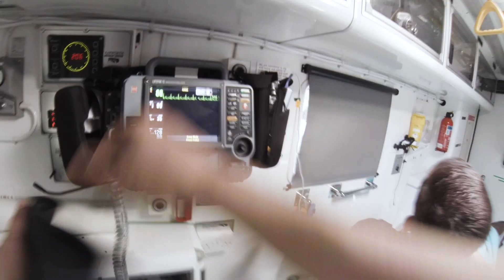BSc (Hons) Paramedic Practitioner - Jacob's Story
Jacob Maddams, BSc (Hons) Paramedic Practitioner student, is training to save lives and hopes to take to the skies as part of the Air Ambulance team.

Watch his story and discover his passion for paramedicine.

Find out more about the Paramedic Practitioner and other related courses available to study at the University of Plymouth: